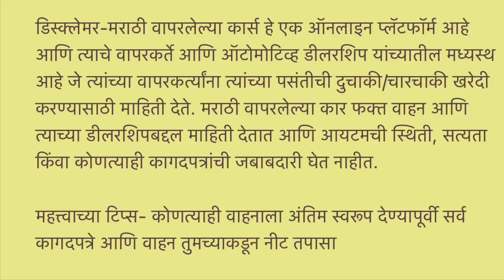Low Budget Used Car, 100% Used Car Finance, Tata safari, Mercedes, Baleno, Maruti Ertiga,Hyundai i20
Used Cars For Sale in Navi Mumbai

Full address with
Landmark:
 ARMANI NAIXA  Car Services , Shop No.03 & 04, S.M Paradise  Plot No.46 Sector 11, Panchanand Taloja Phase1, Navi Mumbai(Near By Kharghar)Pin Code 410208.
Land Mark : After UnderGround Subway then Take Right Side Road,  from Bank of Maharashtra   Panchanand Branch and Apex Hospital, ( take 3rd and last left turn, 3rd bldg on the left side )
We have Branches at
Mumbai - Navi Mumbai - Pune
U Can Find At Google Map Just Type: ARMANI NAIXA CAR SERVICES

Related search:
1) best used cars
2) second hand cars in Mumbai
3) used cars in bangalore
4) second hand cars in Pune
5) used cars for sale
6) second hand cars market
7) used cars
8) second hand cars
9) Used Cars Dealers
10) low budget used cars
11)Used cars in Vashi Navi Mumbai
12) best used cars to buy